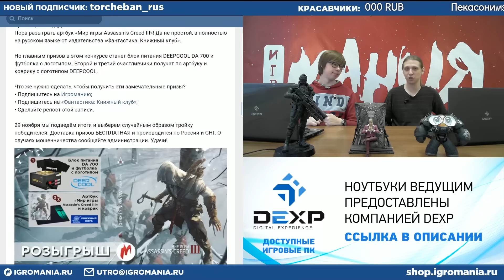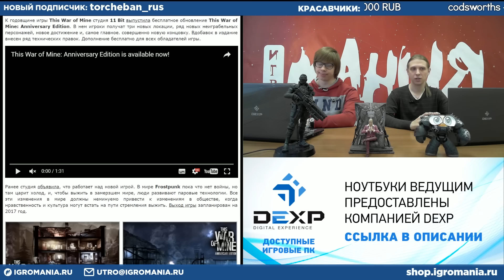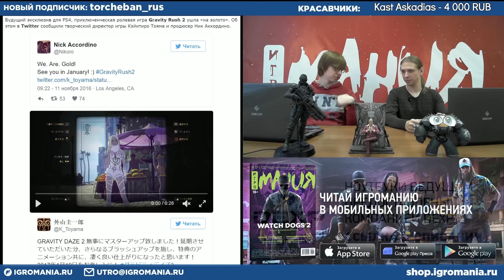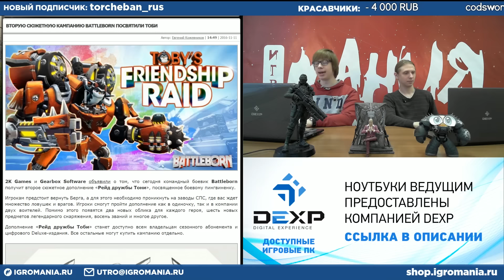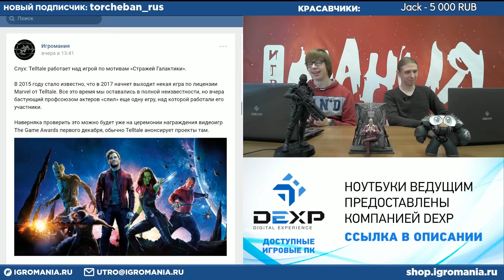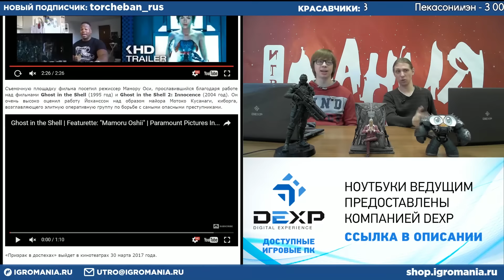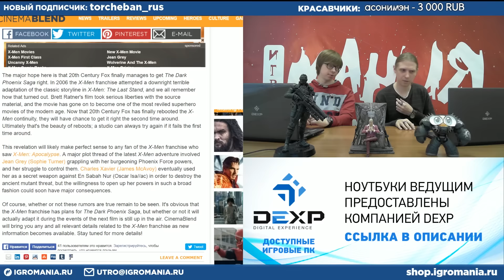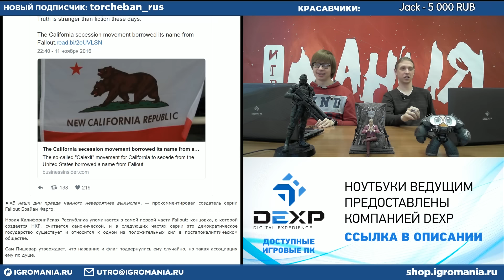Игромания Утром 14 ноября 2016 (Call of Duty: Infinite Warfare, Horizon: Zero Dawn, Gravity Rush 2)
Battlefield 1 — «Игра месяца»! Участвуйте в конкурсе и выиграйте монитор LG

6:40 Пора разыграть артбук «Мир игры Assassin's Creed III»
8:55 В центре запуска Call of Duty: Infinite Warfare появилось много интересного!
11:25 Ёлка, «Каста» и «Би-2» выступят на фестивале WG Fest
14:24 World of Tanks подготовилась к выходу PS4 Pro
18:23 This War of Mine: Anniversary Edition может закончиться иначе
22:22 Разработчики Horizon: Zero Dawn рассказали о создании игрового мира
28:52 Gravity Rush 2 ушла «на золото»
33:04 Авторы Paragon знакомят игроков с Хрустом
41:33 Вторую сюжетную кампанию Battleborn посвятили Тоби
47:48 Audi представила машину из Final Fantasy 15 за 470 тысяч долларов
50:52 Слух: Telltale работает над игрой по мотивам «Стражей Галактики».
54:42 Вышел первый трейлер фантастического фильма «Призрак в доспехах»
59:51 “Фантастические твари” получили 100% от “томатов”... и 6.5 от IGN
1:05:24 В производстве находится сольник Харли Квинн
1:08:50 Мутное будущее “Людей Икс”
1:13:50 HBO снимает документальный фильм о Слендермене
1:18:52 Fallout сделать былью: в США хотят создать Новую Калифорнийскую республику